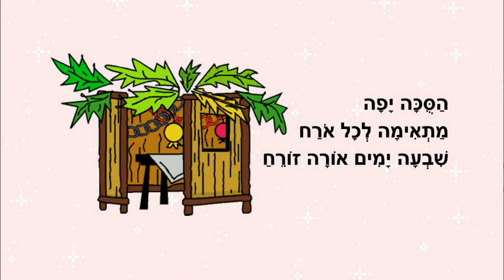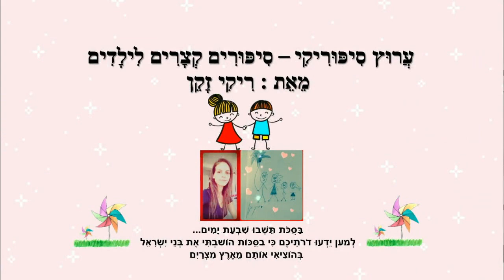חג סוכות הגיע - סיפור ילדים לחג סוכות - כתבה: ריקי זקן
חג סוכות הגיע
סיפור ילדים לחג סוכות